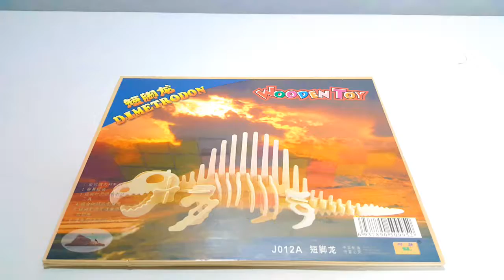[목재모형 만들기 To assemble a wooden toy] ★공룡 디메트로돈 Dinosaur Dimetrodon★3D 퍼즐 나무퍼즐[장난감 병정]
★Creative for Children

[목재모형 만들기 To assemble a wooden toy] ★공룡 디메트로돈 Dinosaur Dimetrodon★ 미니어쳐 Miniature 3D[Fun Ruru]

ㅂㅂ ㅈ ㄷ ㄱ ㅅ ㅁ ㄴ ㅇ ㄹ ㅎㅋ ㅌ ㅊ ㅍ ㅛ ㅕ ㅑ ㅐ ㅔㅗ ㅓ ㅏ ㅣ ㅠ ㅜ ㅡ  q w e r t y u i o p a s d f g h j k l z x c v b n m